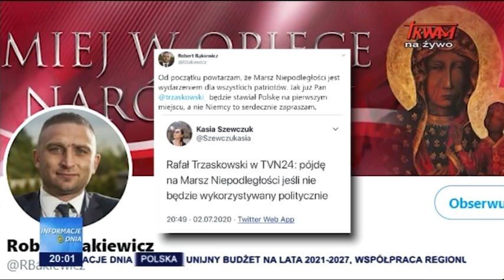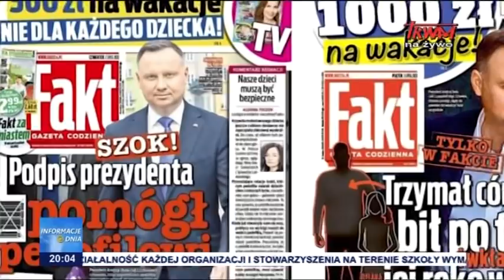Informacje Dnia 03.07.2020 [20.00]